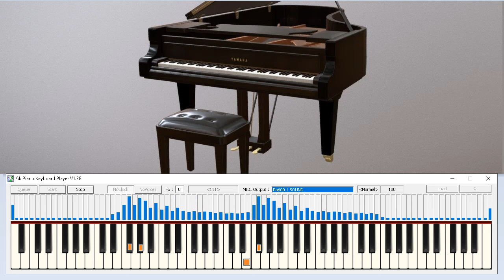Chuyện Tình Thảo Nguyên - Lk XT E.Piano